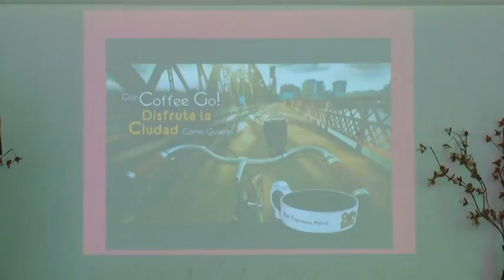Tamarugal Noticias - Tarapacá Labs